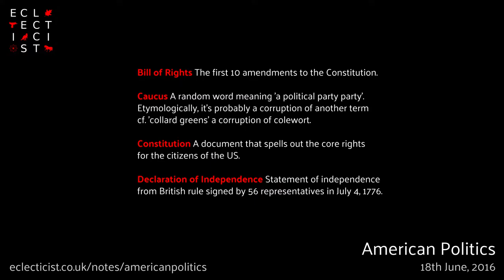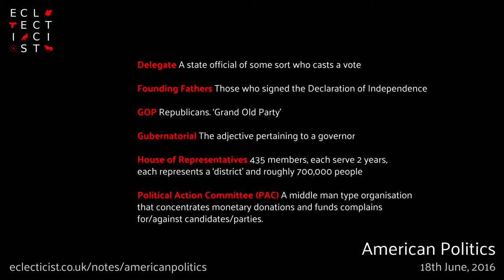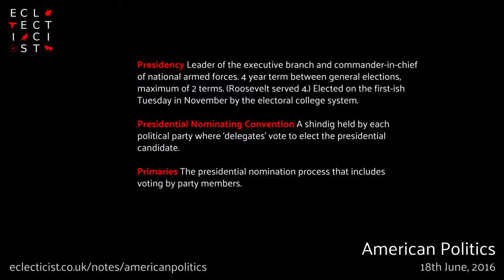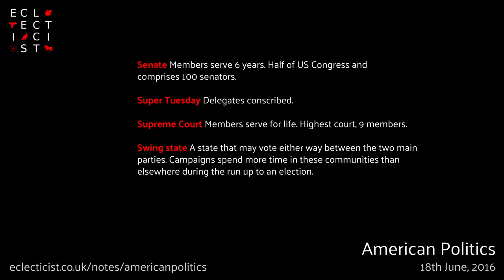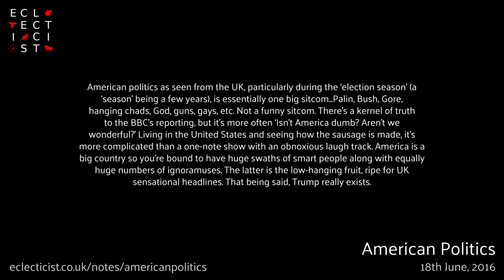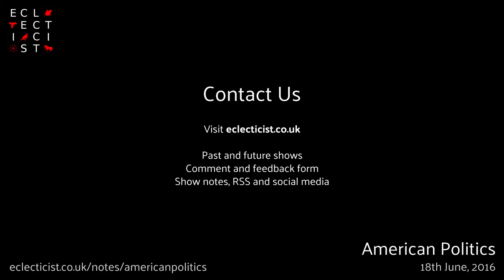American Politics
American politics as seen from the UK, particularly during the ‘election season’ (a ‘season’ being a few years), is essentially one big sitcom...Palin, Bush, Gore, hanging chads, God, guns, gays, etc. Not a funny sitcom. There’s a kernel of truth to the BBC’s reporting, but it’s more often ‘Isn’t America dumb? Aren’t we wonderful?’ Living in the United States and seeing how the sausage is made, it’s more complicated than a one-note show with an obnoxious laugh track. America is a big country so you’re bound to have huge swaths of smart people along with equally huge numbers of ignoramuses. The latter is the low-hanging fruit, ripe for UK sensational headlines. That being said, Trump really exists. Eclecticist.co.uk